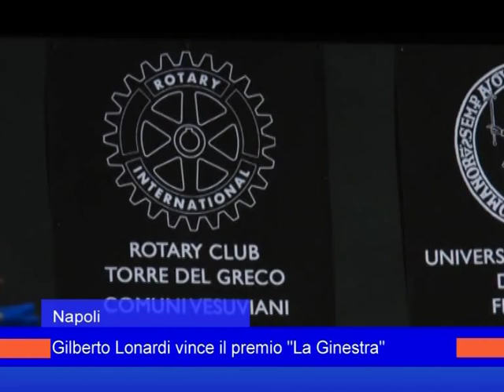Napoli: Lonardi vince il premio "La Ginestra" - 13 Settembre 2015